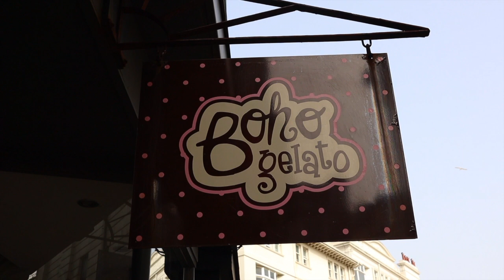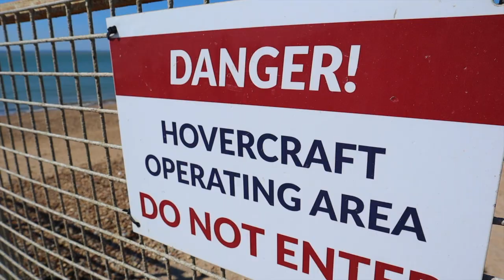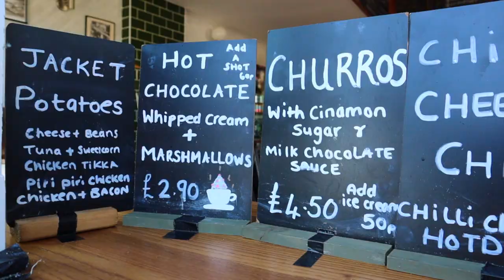UK ROADTRIP - 6 PLACES TO VISIT IN SOUTH ENGLAND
Roadtrip in south England with 6 places worth seeing:
1. Brighton
2. Portsmouth
3. Bournemouth
4. Bath
5. Salisbury
6. Stonehenge

This route took us to some stunning coastal beaches, to beautiful Bath - an absolute must see in south England - and last but not least the famous Stonehenge. Hope you enjoy!